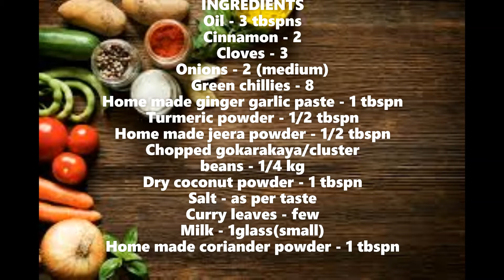SPICY & EASY CLUSTER BEANS CURRY WITH MILK /GOKARAKAYA KURA WITH MILK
Cluster bean is not an easy vegetable to cook with, but if you do it good then it goes amazingly delicious. Here is my way of making it with milk. Milk added to cluster beans along with green chillies & onion paste takes it to another level. Enjoy. If you like the video, do share, comment & subscribe the channel.
JAI HIND